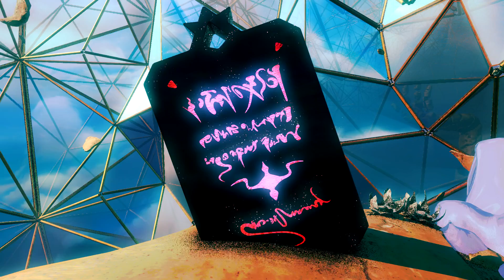[Part 25] Gravity Rush 2 - Two Angels【No Commentary】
Well Cecie is an angel too and she is pretty strong. And why is there a second Kat?